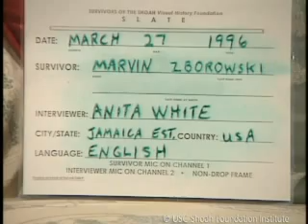Jewish Survivor Marvin Zborowski Testimony | USC Shoah Foundation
You are watching Marvin Zborowski, a Jewish Holocaust survivor. To learn more about Marvin and explore the stories of other Holocaust survivors and witnesses,

The Institute preserves video testimonies of 55,000+ genocide survivors, witnesses, liberators, and others. Each video testimony has been indexed with specific terms, names, places, and dates. Click here to explore the Visual History Archive